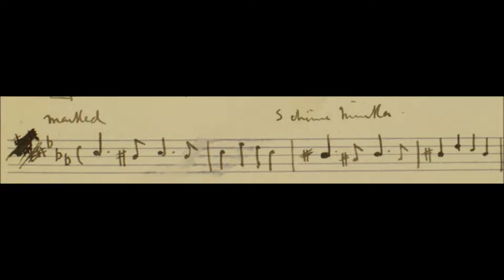Schöne Minka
Arranged by Robert Louis Stevenson